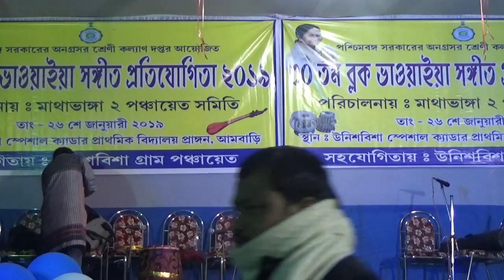ব্লক ভাওয়াইয়া প্রতিযোগীতা । মাথাভাঙ্গা - ২ ব্লক